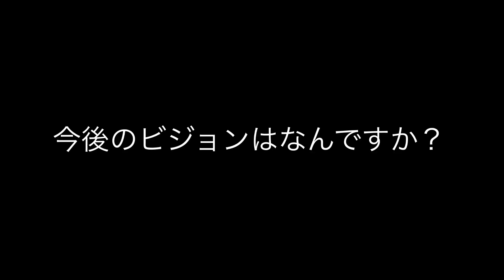エイムハイ宇都宮店。代表覇家斗からジム出店の思い